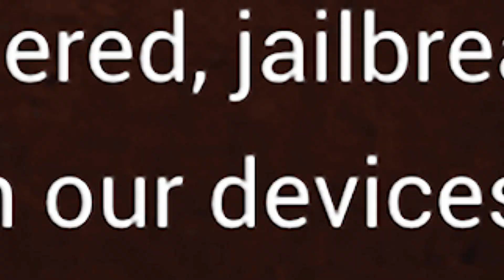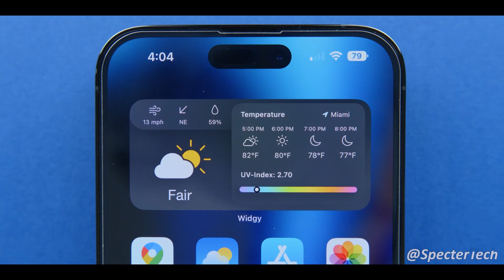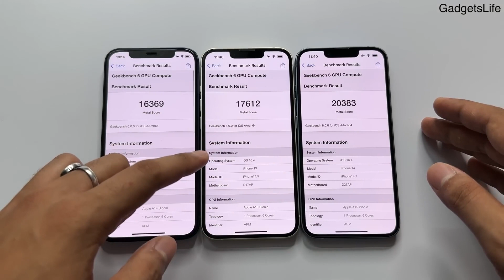Should You Jailbreak Your iPhone in 2023? - iOS Jailbreak Myths Debunked | Tech Sperm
About this video:
In this video, we are discussing top 5 myths about Jailbreaking, like is it illegal? Is it only for piracy? Does it really voids your warranty?, etc.

Hey Everyone,
Welcome To TECH SPERM, Because TECH Is In our Genes.
Should You Jailbreak Your iPhone? - Jailbreaking #1 | Tech Sperm

chapters:
0:00 Intro
0:28 Myth 1
0:50 Myth 2
1:18 Myth 3
1:38 Myth 4
2:01 Myth 5
2:36 Outro

IMPORTANT NOTICE:
These All Things Are Copyrighted. We Just Edited And Published To Audience For Educational & Technical Purpose Only.
About this channel:
In this channel, we share all types of Tech related content (TECH SPERM)